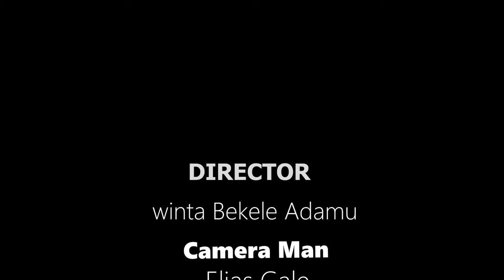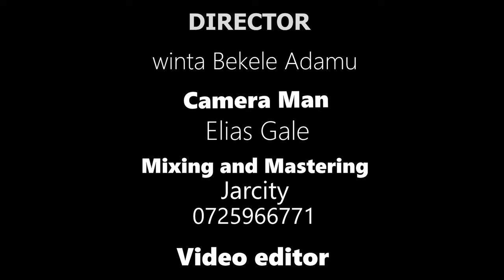NEW OROMO GOSPEL SONG 2023// AMANAMA KA AN WAAQENSU//WAKO GELDO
HE WHO FILLS EVERY EMPTY SOULS